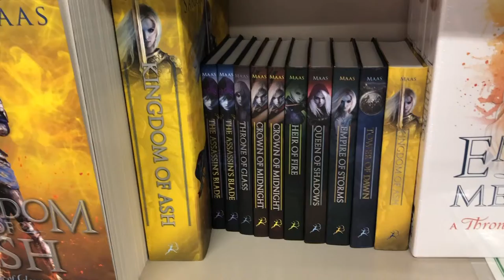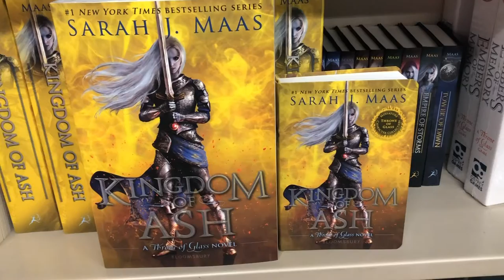BOOKSTORE AND TARGET VLOG | 12 Days of Vlogmas Day 2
Day 2 of Vlogmas is all about prepping for Disneyland to come in days 3 and 4! Come visit my favorite places with me!